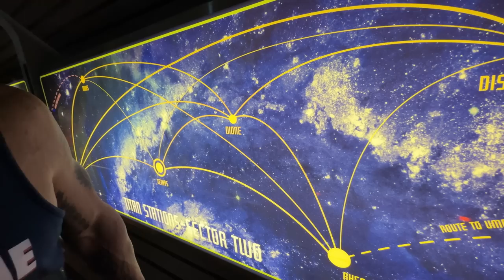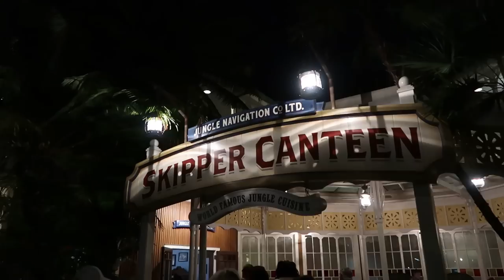Magic Kingdom & Checking Into Swan & Dolphin Resort! | Walt Disney World 2022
Today I head back to Magic Kingdom at Walt Disney World and also check in to Swan and Dolphin Resort. I’ll show you the room, parts of the hotel property and of course part of our fun day at Magic Kingdom. Hope you enjoy!

- Dylan